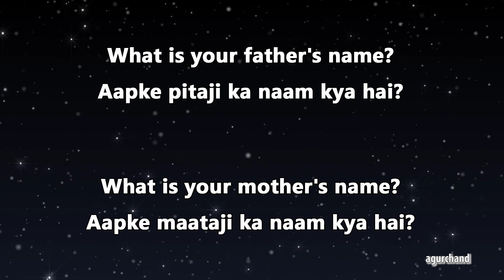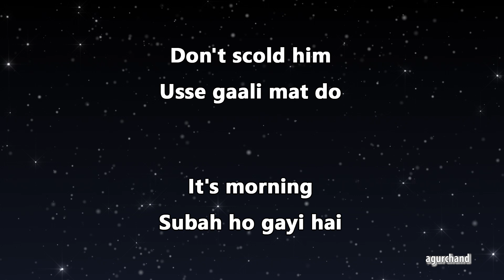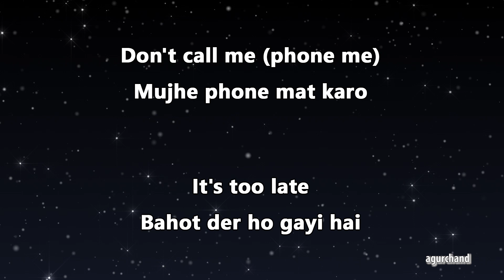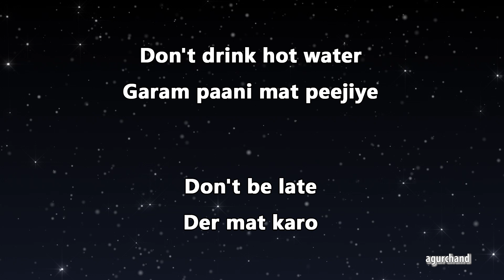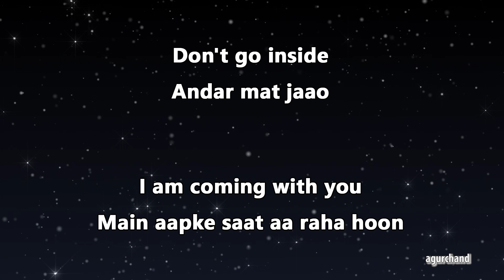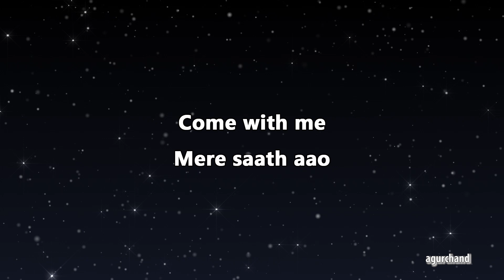25 Hindi Sentences (11) - Learn Hindi through English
In this video, you will learn 25 useful Hindi sentences that can be used in daily life conversation. This is the 11th video of this series.

Below sentences you will learn from this video:
What is your father's name?
Aapke pitaji ka naam kya hai?

What is your mother's name?
Aapke maataji ka naam kya hai?

What does your father do?
Aapke pitaji kya kaam karte hai?

Aap kahaan rahate hain?

Don't scold him
Usse gaali mat do

It's morning
Subah ho gayi hai

Phone is ringing
Phone aa raha hai

Listen Carefully
Dhyan se suno

Don't call me (phone me)
Mujhe phone mat karo

Bahot der ho gayi hai

Start the bike
Bike chalao

Talk to me first
Pehle mujhse baat karo

Don't drink hot water
Garam paani mat peejiye

Der mat karo

Don't go inside
Andar mat jaao

I am coming with you
Main aapke saat aa raha hoon

When did you come?
Aap kab aaye?

I went
Main gaya

He went
Vah gaya

What is your good name?
Aapka subh naam kya hai?

Aapka poora naam kya hai?

I like history
Mujhe itihaas pasand hai

I like cake
Mujhe cake pasand hai

Do I have to come tomorrow?
Kya mujhe kal aana hai?

Mere saath aao